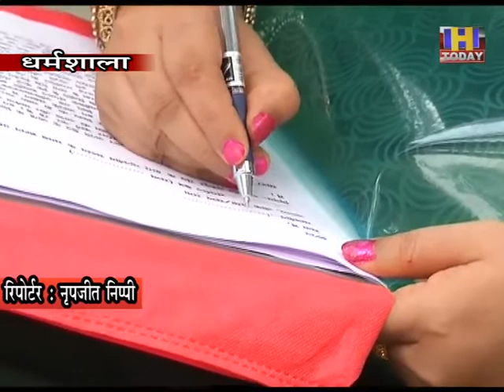25 july 8 30 जुलाई तक कर्मियों की मांगों को लेकर पीएम, सीएम को भेजे जाएंगे ज्ञापन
भारतीय मजदूर संघ ने आंगनबाड़ी, आशा वर्कर, विद्युत, निजी और असंगठित क्षेत्र के कर्मियों की मांगों को सरकार तक पहुंचाने के लिए सरकार जगाओ अभियान शुरू किया है। शुक्रवार को शुरू हुआ यह अभियान 30 जुलाई तक चलेगा। इस दौरान जिलाधीशों के माध्यम से केंद्र व प्रदेश सरकारों को ज्ञापन भेजे जाएंगे, यही नहीं प्रदेश के सांसदों के माध्यम से भी केंद्र सरकार को इन कर्मियों की मांगों बारे अवगत करवाया जाएगा। इसी कड़ी में शुक्रवार को भारतीय मजदूर संघ के प्रदेश उपाध्यक्ष मदन राणा के नेतृत्व में आशा वर्कर्स ने अपनी मांगों को लेकर डीसी कांगड़ा के माध्यम से पीएम नरेंद्र मोदी और प्रदेश सरकार के सीएम जयराम ठाकुर को ज्ञापन भेजा। मदन राणा ने कहा कि ज्ञापन के माध्यम से आशा वर्कर्स को सरकारी कर्मचारी घोषित करने तथा कोविड-19 के दौरान दी जा रही सेवाओं के चलते इन्हें 18 हजार रुपये का भुगतान सुनिश्चित किया जाए।